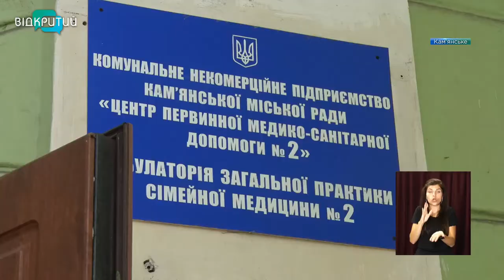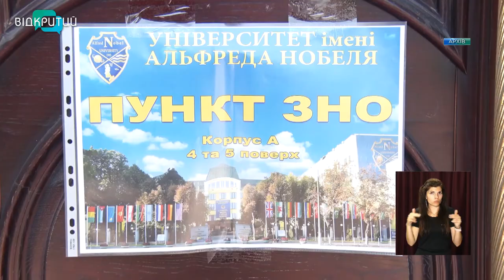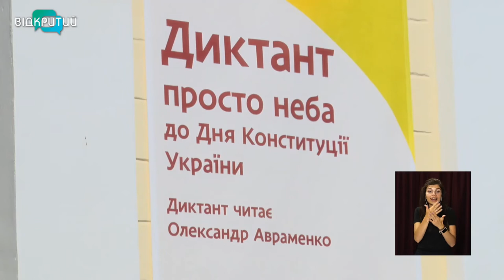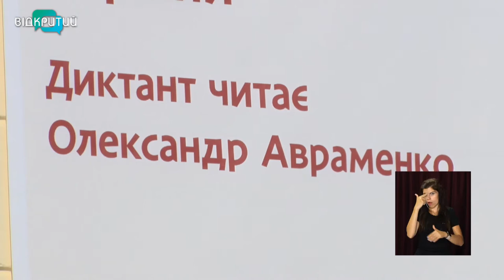Новини OPEN NEWS від 29 червня 2021 року 13:15